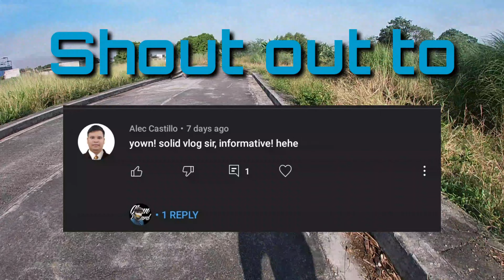BIKE ACCESORIES NA HINDI GAANO KA IMPORTANTE (PHILIPPINES)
Kumusta mga idol, sa video na ito, pag uusapan natin ang top 5 Non essential Bike Accesories for Beginners. Bale hindi po ako expert pag dating sa pagbibike, nagbase lang din po ako sa mga na research ko. Kung may kulang ako masabi, Comment nyo na lang para maisama natin sa next video.

Kung may nakuha kayong ideaa at nag enjoy kayo sa panunuod.